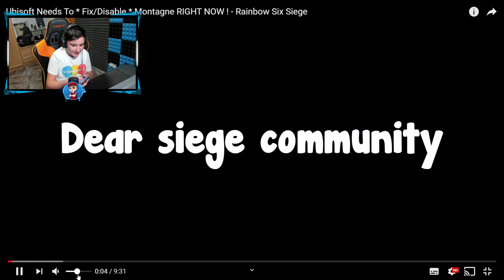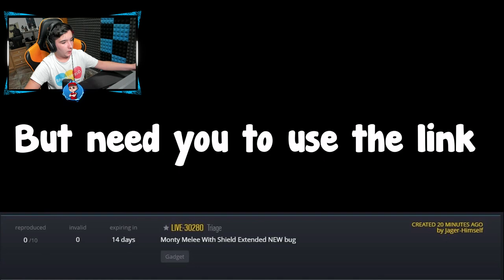¡¡El MAYOR BUG de R6!! - Pablotas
► ¡Sígueme!